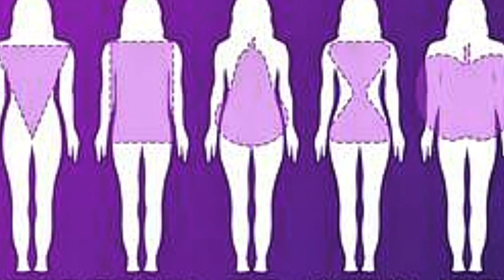Your Body Shape Tells about High Risk of Diseases in You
In this video i am talking about diseases according to body shapes based on medical study and what precautions should we take to avoid those diseases.

Note: Our account manager is Abdullah. Our channel @Booomentum is created to give our opinion, views and reactions over different videos and topics to educate and entertain People.

Kindly tag and write - video by @Booomentum in video, title and description whenever you repost our shorts videos only to prevent your page from getting deleted under impersonation. Long videos are not allowed to repost. Thanks